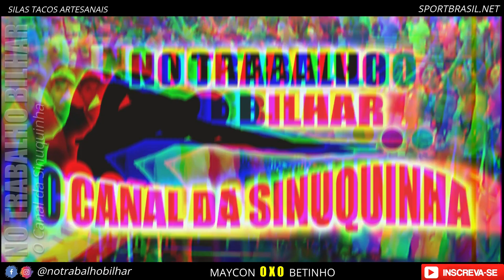MAYCON DE TEIXEIRA DE FREITAS X BETINHO DE CURITIBA (PARTE 01)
ELE FOI IMBATÍVEL
▬▬▬▬▬▬▬▬▬▬▬ஜ۩۞۩ஜ▬▬▬▬▬▬▬▬▬▬▬▬▬
▓▓▓▒▒▒░░░ LEIA A DESCRIÇÃO DO VÍDEO ░░░▒▒▒▓▓▓
▬▬▬▬▬▬▬▬▬▬▬ஜ۩۞۩ஜ▬▬▬▬▬▬▬▬▬▬▬▬▬
NÃO SE ESQUEÇA DE DEIXAR AQUELE LIKE AMIGO!😍

💥 Muito jogos pra vocês 💥

NO TRABALHO BILHAR O CANAL DA SINUQUINHA

compartilhar nossos videos